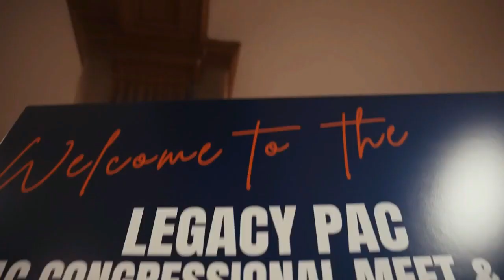John Perez for Texas HD133 endorsement interview VFAF Veterans for Trump , TAKE BACK TEXAS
John Perez for Texas  HD-133 endorsement interview with VFAF Veterans for Trump Stan Fitzgerald grassroots national president  and  Tom Slocum VFAF Texas State Chapter operations director